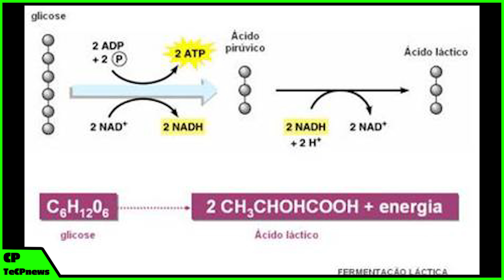Como fazer um Iogurte Zero Lactose - Receitar reciclável e barata